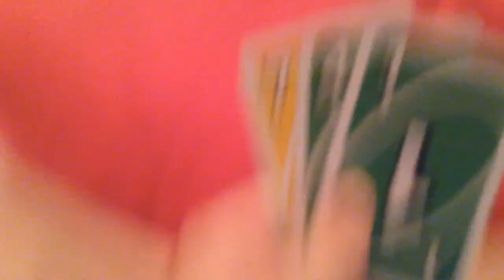THE CALM BEFORE THE STORM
Hey guys the storm hit us yesterday and my fam is okay! update video coming tomorrow with some footage of the crazyness it did around my town!

Socials:
Snap: Caitlyn.clines